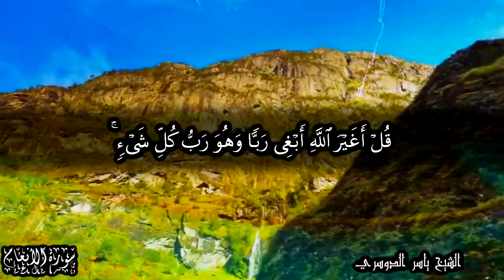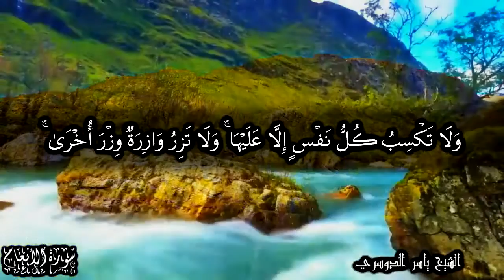قل إن صلاتي ونسكي ومحياي ومماتي لله رب العالمين | أواخر سورة الأنعام